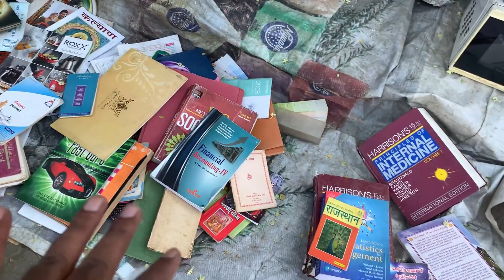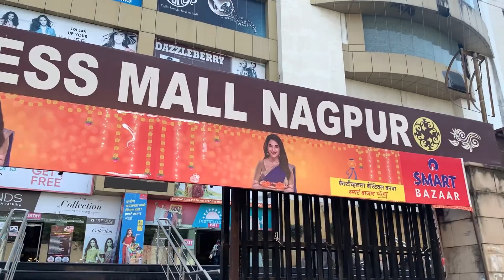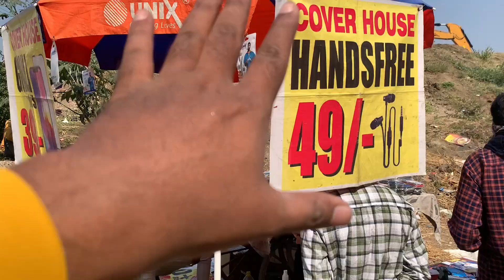Chor bazar Nagpur today 18/11/2023 | Empress Mall chor Bazar | winter cloths/ jackets/ bazar Nagpur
Chor bazar Nagpur today 19/11/2023 | Empress Mall chor Bazar | winter cloths/ jackets/ bazar Nagpur

Address- chor bazar, empress mall, shukrwari talav, nagpur railway station back side

Chor Bazar Nagpur today 11/11/2023 | winter collection jacket 100₹ only | empress mall ka chor bajar

Hi guys aaj ke video me nagpur ke chor bazar jo ki empress mall ke pass lagta hai ke bare me baat krege . Aaj ka video me hum pura chor bajar ka kapda market ke bare me information lenge. Hope karta hu ki apko video jarur pasand ayega thanks

Nagpur chor bazar kapda market

nagpur chor bazar address- opposite empress mall. railway station road, near shukrwari talab nagpur